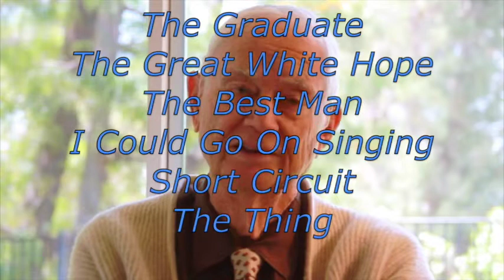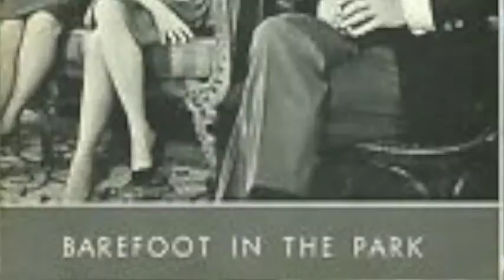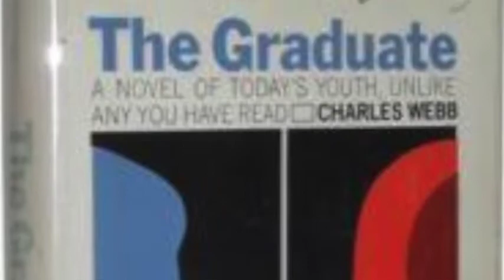Producer Lawrence Turman on Dustin Hoffman, Robert Redford, Judy Garland and a Career in Movies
A conversation with Oscar nominated producer Lawrence Turman. Mr. Turman discusses what it means to be a producer, how he collaborates with actors and directors, and his experiences working on many classic films. Also, the development of "The Graduate" from when he optioned the novel to eventually transforming it into a hit film starring Dustin Hoffman and directed by Mike Nichols. Mr. Turman received an Oscar nomination for "Best Picture" for "The Graduate" at the 1968 Academy Awards.

Other producing credits include; "I Could Go On Singing" starring Judy Garland, "The Young Doctors" starring Ben Gazzara, "The Flim-Flam Man" starring George C. Scott, "The Best Man" based on the play by Gore Vidal, starring Henry Fonda, "Short Circuit" directed by John Badham, "The Thing" directed by John Carpenter. He is also the author of a great memoir about his producing career, "So You Want to Be a Producer".